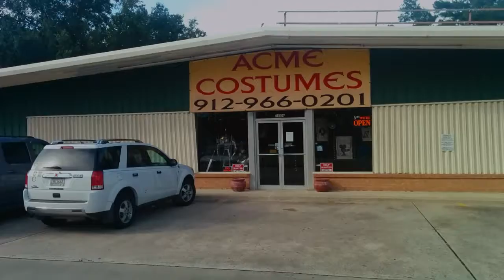Acme Costumes Garden City, Georgia TMNT Costume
Acme Costumes has hundreds of costume to buy or rent. Nice and friendly staff. They will let you try on as many costumes as you want.

Ruayrie and Nick testing out a costume rental at Acme costumes in Port Wentworth, Georgia. Costume fit well but after some testing the reduced visibility would cause a problem driving. On for the quest for the perfect costume for the Red Bull Atlanta Soap Box race

2604 US-80, Garden City, GA 31408